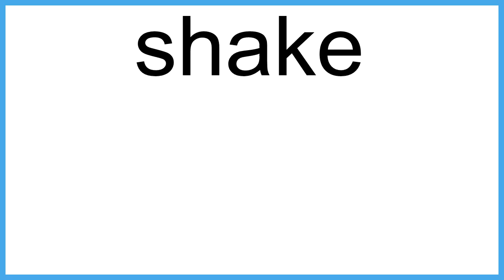shake meaning | Vocabulary for Kids | Children's Dictionary | Learn English Vocabulary